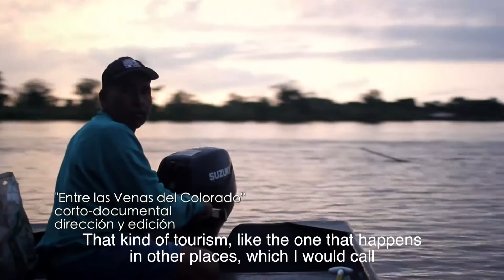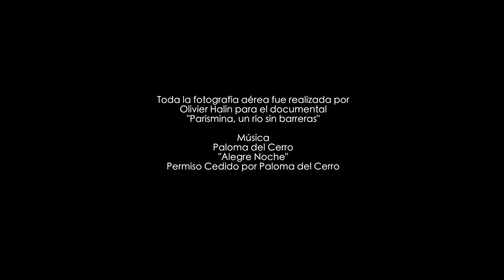reel Alejandro Ferlini 2016 full HD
contacto